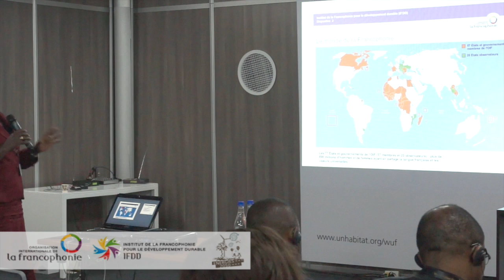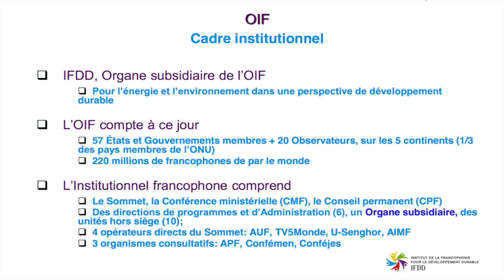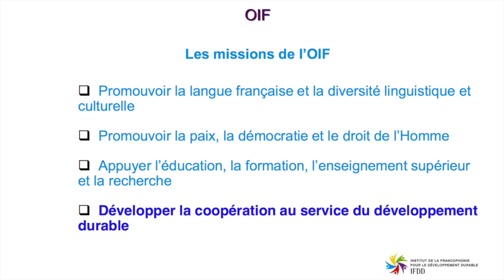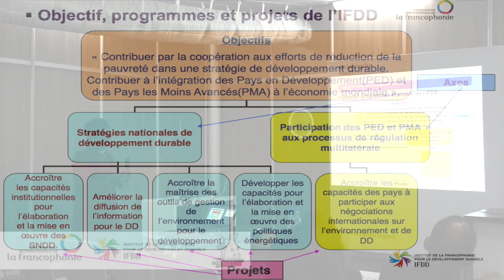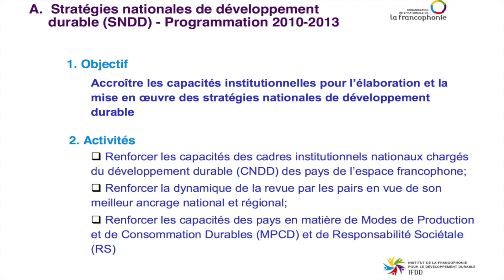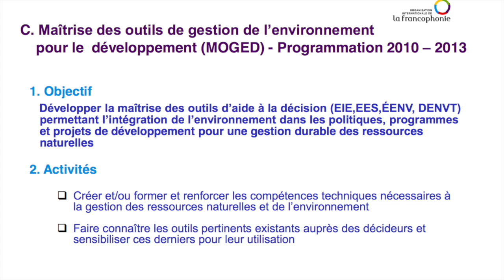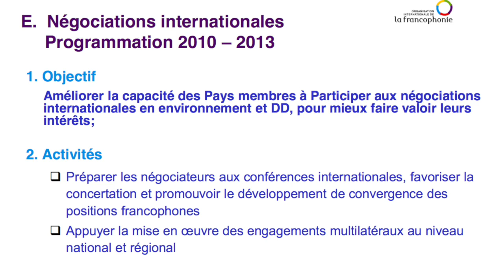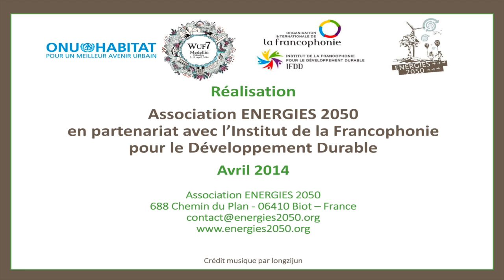WUF7, Medellin, Avril 2014 - Intervention 1 : Présentation de l'IFDD